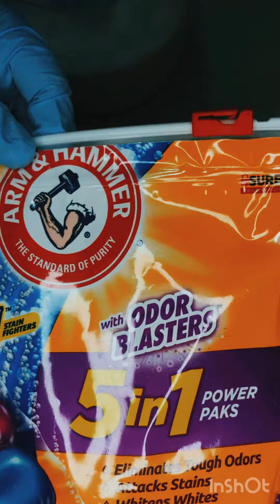🎉Friday video 🎉 A&H Only paste! 🤍 you will see the aftermath lol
I will make a video on how I’m going to fix the paste! 🤍